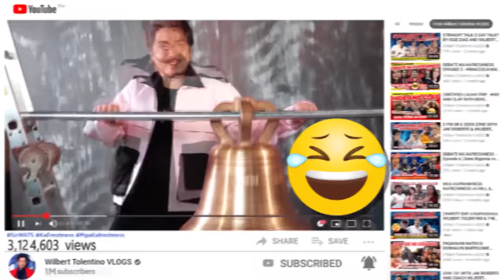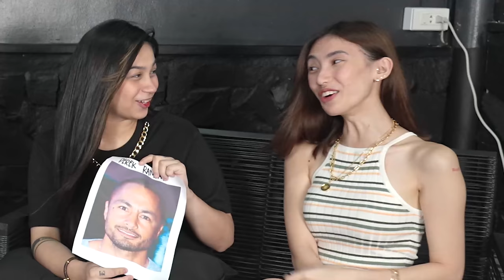JOJOWAIN O TOTROPAHIN - ZEINAB HARAKE X SKUSTA CLEE X FLOW G X ANGELICA YAP X WILBERT TOLENTINO 🤣🤣🤣🤣